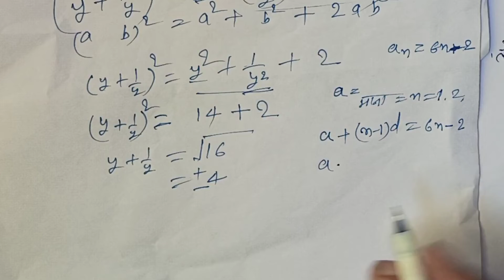Vvi question 10th class 2023 math | यही आएगा अबकी बार math test 2023 Bihar board exam 2023 class 10